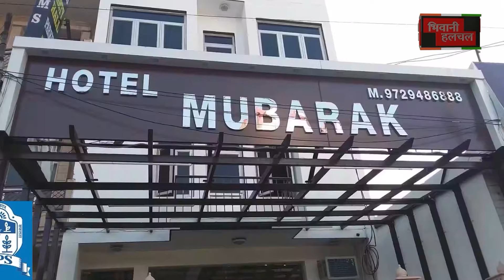किरण चौधरी की यात्रा में टूटी माला.तोशाम में खाली पड़ी रही कुर्सियांआप क्या मानेंगे इसे शुभ या अशुभ ?